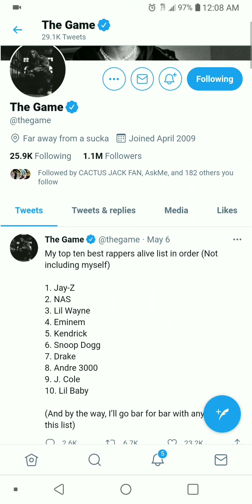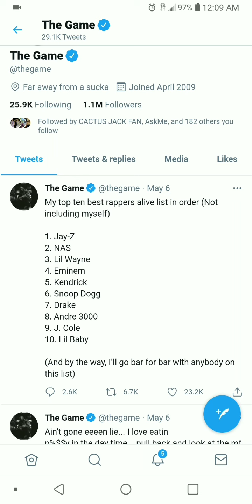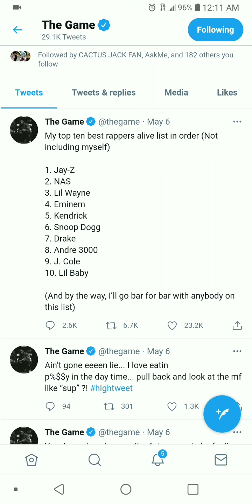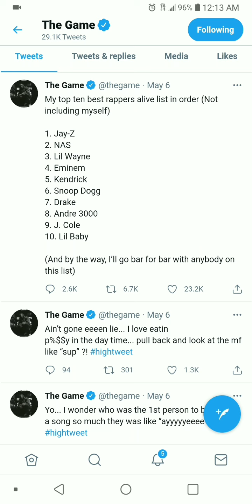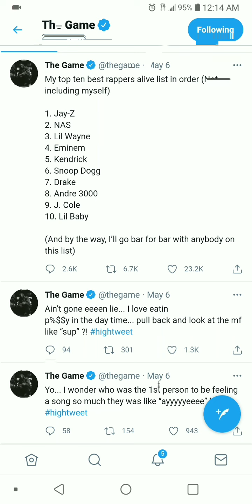THE GAME LOVE / HATE RELATIONSHIP W/ JAY-Z, GAME AS AN MC & HIS LIST, LET'S TALK